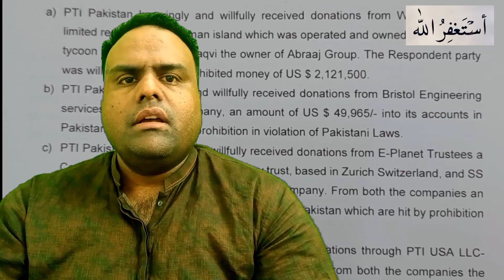PTI Foreign Funding Case Big News | Election Commission Big Decision | Imran Khan | Shahbaz Sharif